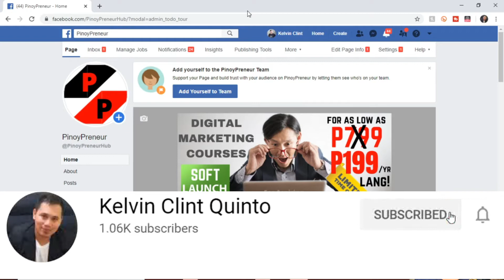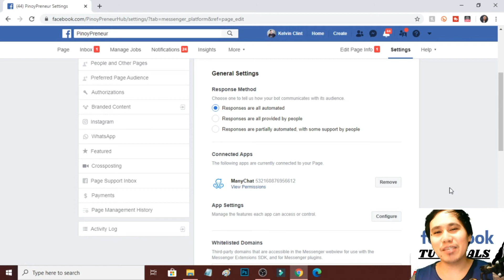✅HOW TO UNLINK YOUR FB PAGE TO MANYCHAT | FACEBOOK TUTORIALS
✅SA VIDEO NA ITO AY ITUTURO KO SA'YO KUNG PAANO I-UNLINK ANG FACEBOOK PAGE MO SA MANYCHAT.